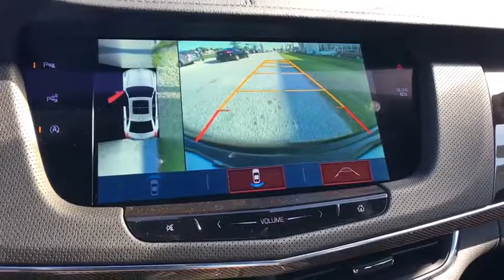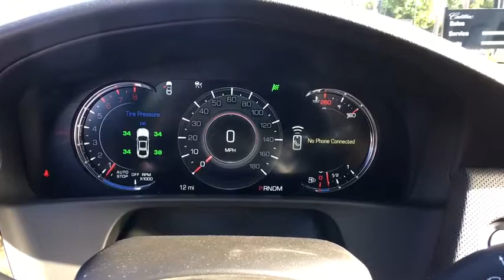2017 Cadillac CT6 Sedan Jacksonville, Gainesville, Jacksonville Beach, Ponte Vedra Beach, St. Johns,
New 2017 Cadillac CT6 Sedan
Fields Cadillac Jacksonville: Servicing Jacksonville, Florida near Gainesville, Jacksonville Beach, Ponte Vedra Beach, and St. Johns, FL.
2017 Cadillac CT6 Sedan Premium Luxury AWD - Stock#: U198067 - VIN#: 1G6KH5R63HU198067

Fields Cadillac Jacksonville
7999 Blanding Blvd